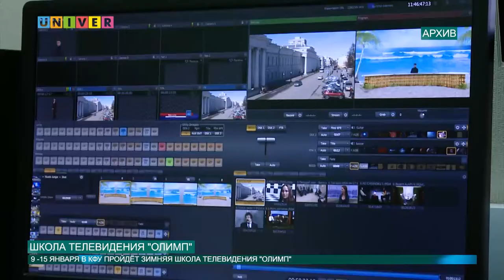ШКОЛА ТЕЛЕВИДЕНИЯ ОЛИМП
Пока студенты будут отдыхать на зимних каникулах, университет захватят школьники. А все потому, что с 9 по 15 января в КФУ пройдет зимняя школа телевидения. Можно ли научиться азам телевещания за неделю, узнала наш корреспондент Анастасия Иванова.